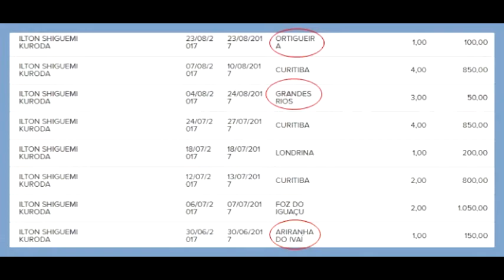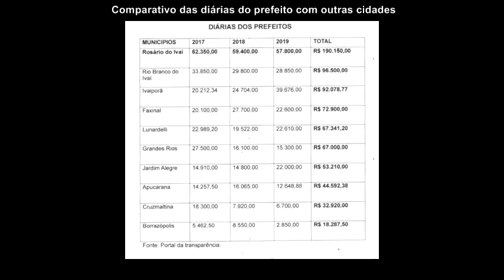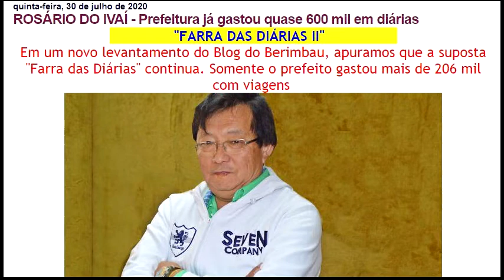ROSÁRIO Vereador Lustroso explica detalhes da suposta Farra das Diárias do prefeito